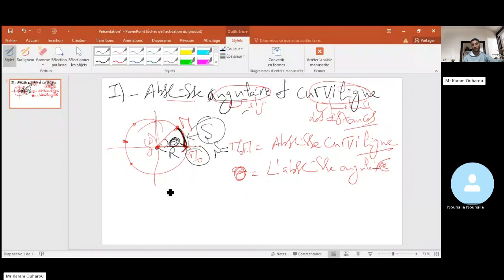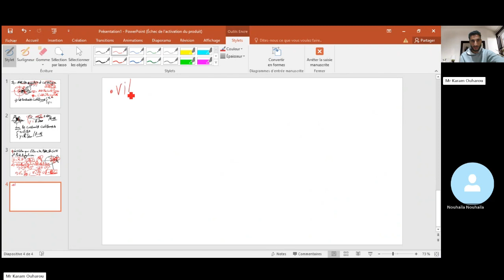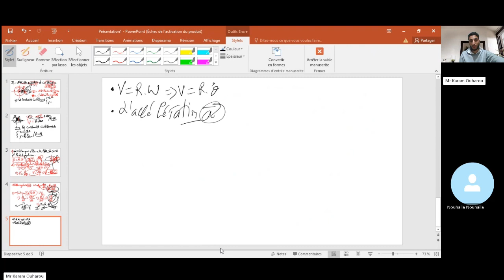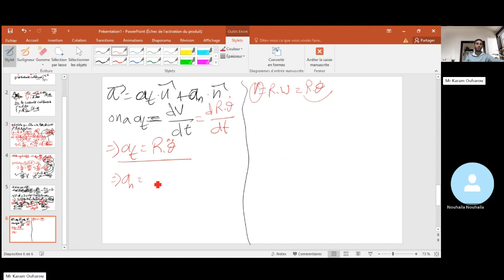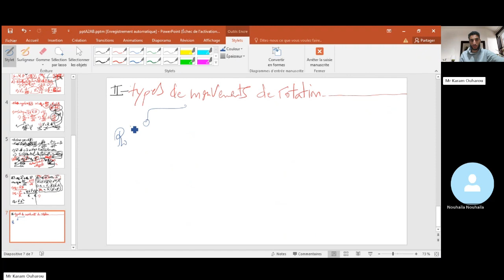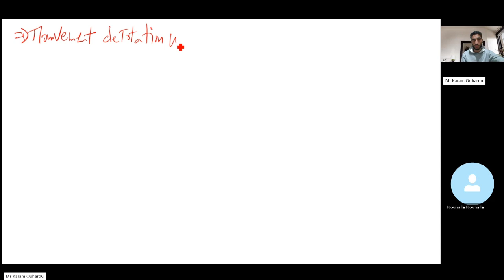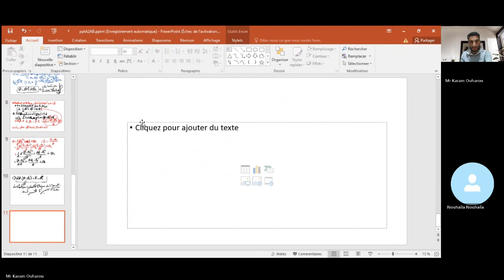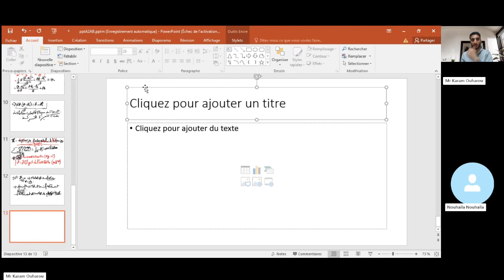Séance de cours 7 - Rotation d'un solide autour d'un axe fixe, 2BAC PC, SVT, et SM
The author grants permission to copy, distribute and display this work in unaltered form, with attribution to the author, for noncommercial purposes only. All other rights, including commercial rights, are reserved to the author.